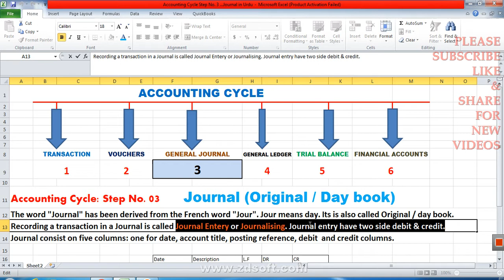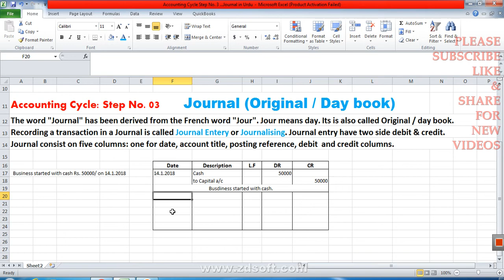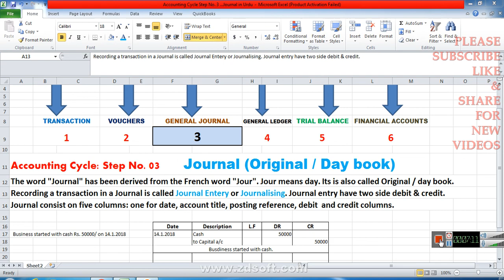Introduction to Accounting -What is journal ? in Urdu_Hindi Accounting Cycle Lecture Step No. 03